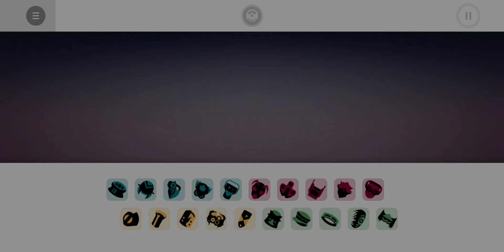Two faces 10Min Mix (incredibox)